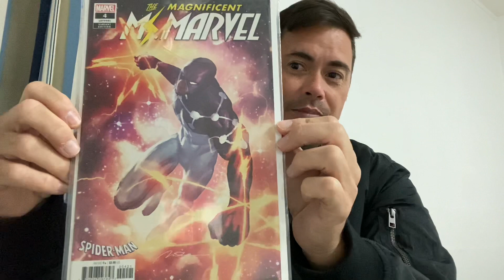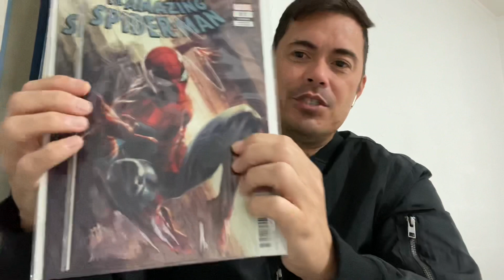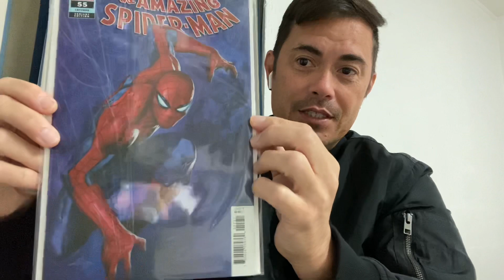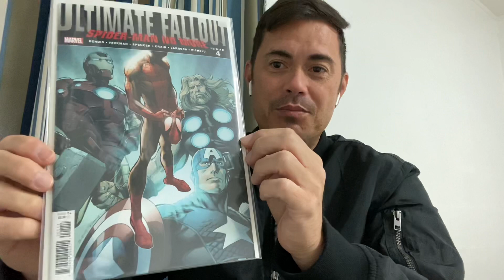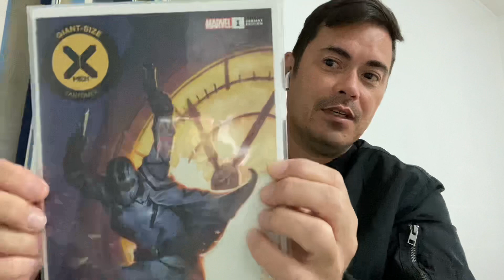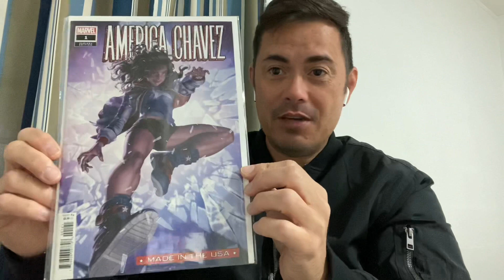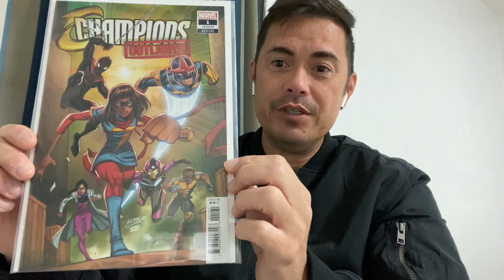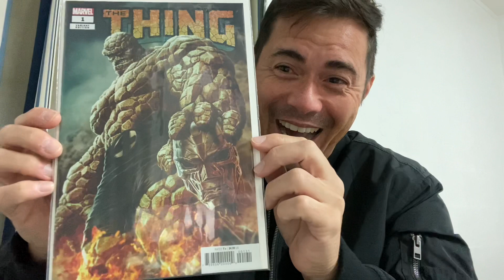Comic book haul. Hunting in 🌴Hawaii 🌴 - $2 a comic 😮